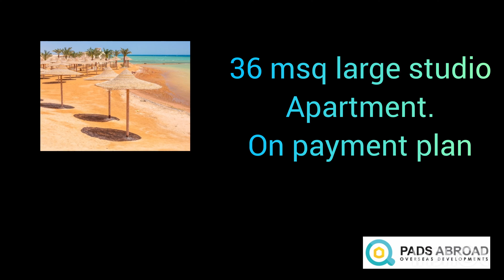INTERCONTINENTAL AREA 36MSQ READY TO OCCUPY STUDIO FOR SALE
Studio can have 1 bed and a sofa, kitchen area is separate can have units and wardrobes.Furniture pack extra cost.
Spacious apartment on the third floor.
Easy access to the apartment. Ceilings with architrave.Light and airy apartment.
1 in bathroom . Fitted bathroom with shower, sink and toilet.
Ultra luxurious finishing.
High quality tiling throughout the apartment.
Green Contract